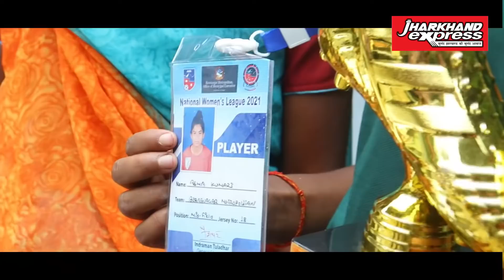ASHA MAHTO | Champions Of Football | Jharkhand | Sindri Dhanbad | Life Story